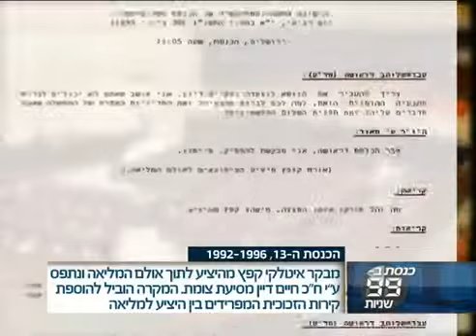כנסת ב-99 שניות: הכנסת ה-13